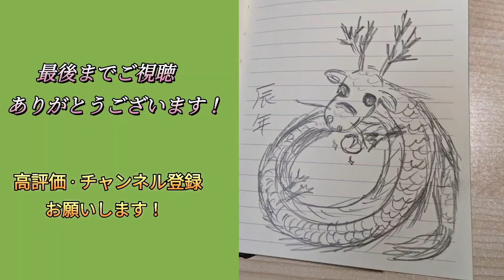色鉛筆で流れ星を描きました🌠ASMR🌈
色鉛筆楽しい💖